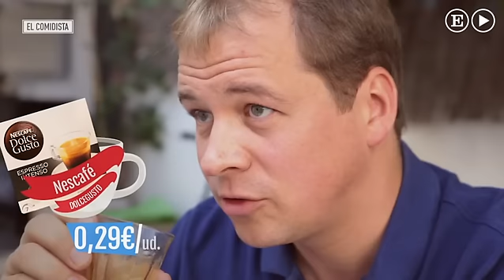¿Cuáles son las mejores cápsulas de café?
Las cápsulas de café han triunfado por rápidas y limpias, pero no tienen buena fama entre los muy cafeteros. Un experto nos ayuda a saber cuáles se salvan y las que saben a carbón. El Comidista​